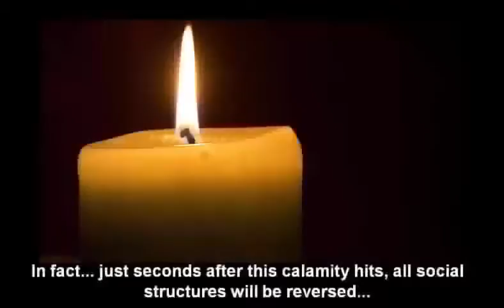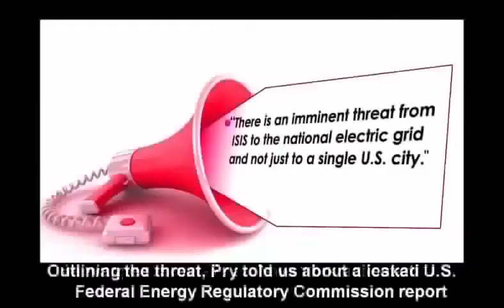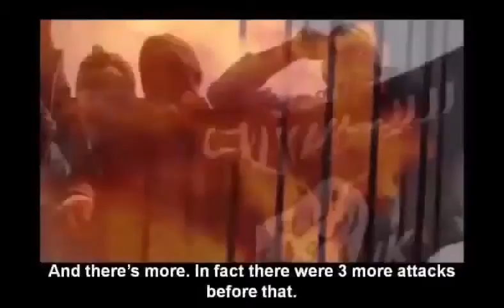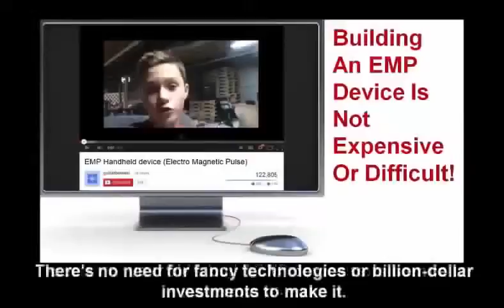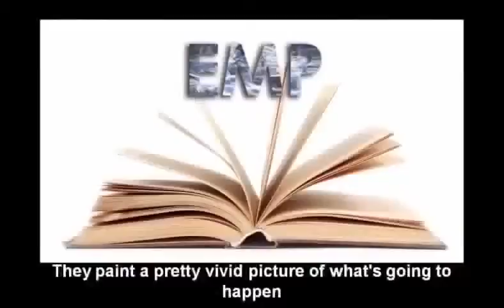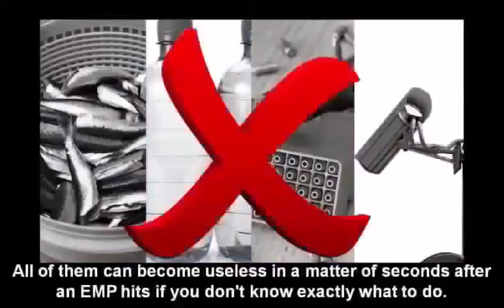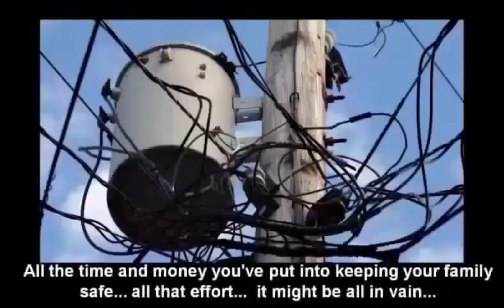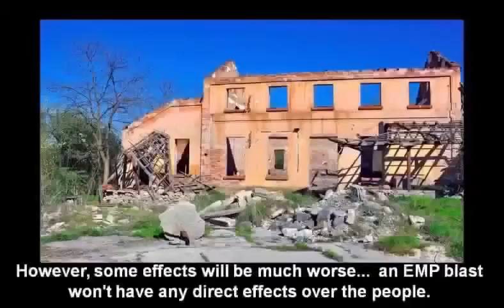Fights the Illuminati | us military illuminati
.No one in our country can survive something like this. During an EMP, civilization will be sent back to the middle ages and most people won't be able to cope. Imagine the smart-phone generation forced to live like cavemen... The worst part is... Before I explain how easy is to build an EMP bomb, you'll first need to realize just how fragile our power grid is.

,  secret societies & conspiracies | us military illuminati
, American Soldiers | us military illuminati
, conspiracy theory | us military illuminati
, Don't join the army | us military illuminati
, Illuminati links to the army Exposed | us military illuminati
, New World Order Exposed | us military illuminati
, NWO – FEMA | us military illuminati
, Proof: US Military Controlled | us military illuminati
, protecting Illuminati | us military illuminati
, speak out against Illumina | us military illuminati
, The Illuminati | us military illuminati
, THE ILLUMINATI EXPOSED | us military illuminati
, the Illuminati is Real! | us military illuminati
, Truth About The Illuminati | us military illuminati
, U S Soldiers Expose The Illuminati Exposed | us military illuminati
, U.S. Troops speak out against Illuminati | us military illuminati
, US Military Controlled by Illuminati | us military illuminati
, US military protecting Illuminati | us military illuminati
, Washington on Illuminati, Freemason, Military | us military illuminati